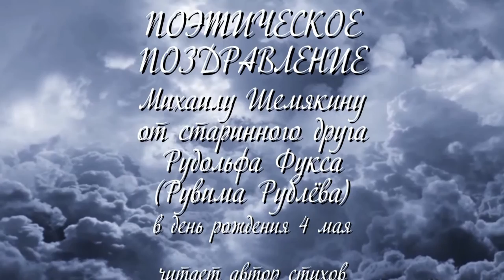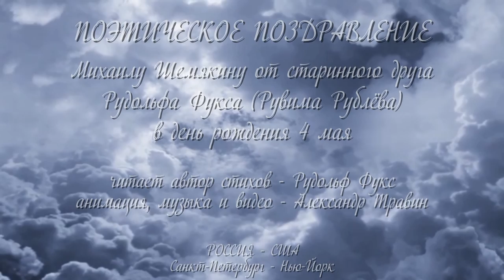Поздравление Михаилу Шемякину от Рудольфа Фукса в день рождения 4 мая. Видео - Александр Травин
Поздравляем с днём рождения !
Поэтическое поздравление Михаилу Шемякину в день рождения 4 мая от его старинного друга Рудольфа Фукса (Рувима Рублёва).
Читает автор поздравления - Рудольф Фукс.
Автор анимации, музыки и видео - Александр Травин. арТзаЛ.
Россия - США.
Санкт-Петербург - Нью-Йорк.
Happy Birthday !
Poetic Greetings Mikhail Shemyakin's birthday on May 4 from his old friend Rudolf Fuchs (Reuben Rublev).
Read by the author congratulations - Rudolf Fuchs.
Author animation, music and video - Alexander Travin. arTzaL.
Russia - USA.
St. Petersburg - New York.